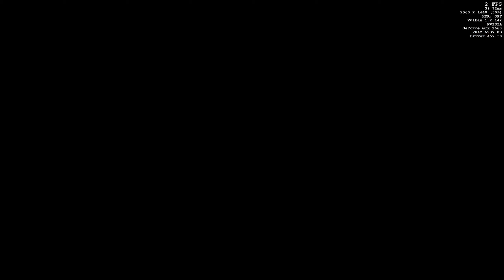Doom Eternal - GTX 1660 Game Play | November 2020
Smooth controller game play.  It feels really good.